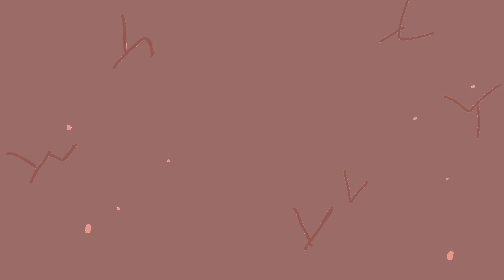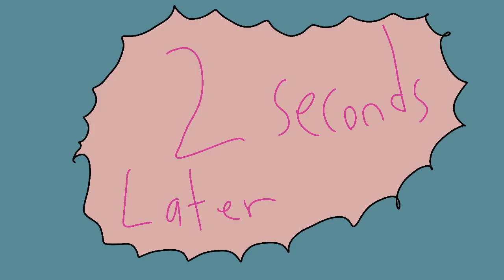Plants VS Zombies 2 I’m pretty sure (Animated Parody)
I had to reupload it due to glitches